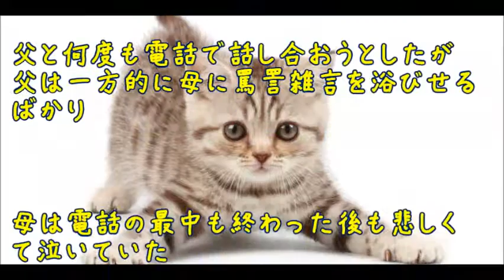【感動する話】人見知りで絶対懐かない猫が一度だけ心を許したとき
俺たちネコ派!!】

ネコ好き・ネコ派・ネコ無しでは生きられない
そんな人のための猫チャンネルです。

お尻拭き拭きに耐えかねて…イヤイヤ～! 文句ばっかりな猫 -Don't need to wipe cat's body!

夜中の階段、猫達の行動（面白い＆可愛い子猫）The cat which plays on the stairs at midnight